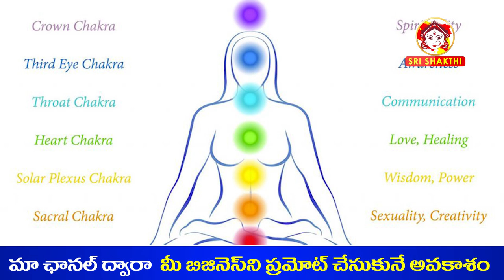Kundalini Energy : How to Activate Manipura Chakra in Telugu | solar plexus chakra in Telugu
Manipura Chakra Activation solar plexus chakra Activation in Telugu